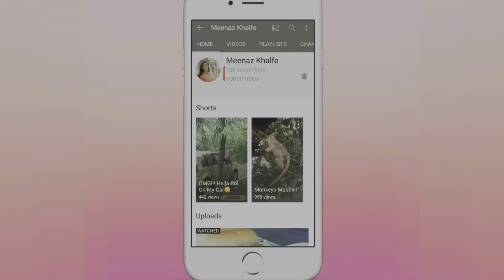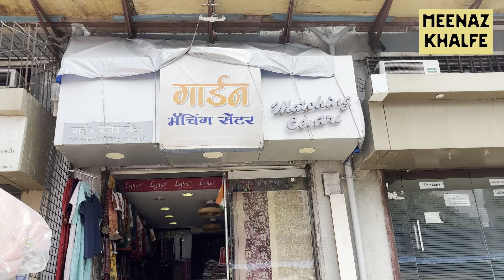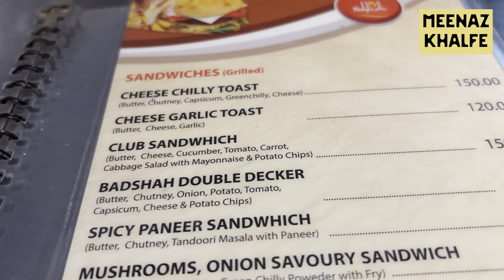Surprise visit by my friend after so long😍| Meenaz Khalfe